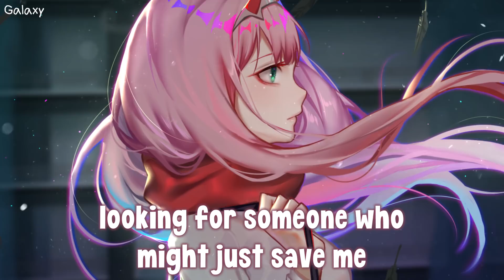「Nightcore」→ Lost Within - (Lyrics)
Nightcore - Lost Within - NEFFEX - (Lyrics)

✪ Character: CODE:002

❀ Lyrics:

thought that you were mine
but you had some different plans
it’s broken by design
and I left all of my friends
I wish that I was fine
but the pain it never ends
it’s never summer time
winter always pulls me in

and I feel so lost
and I feel so down
no this pain won’t stop
with my face up on the ground
and I wish I could drop
and just make myself drown
in the life that is not
yea you always let me down

you left me outside
in the cold again
I think I’m alright
but I’m lost within
took over my life
so it has to end
it’s over this time
yea you came and went

verse 2:
I know I know that I might be crazy
I wish that I could forget you baby
I don’t know why
but I feel lost lately
looking for someone who might just save me
I don’t wanna waste any time I’ll be fine
have to get you all out of my mind so I grind
don’t know what I’m looking for I feel like I’m blind
wish that I could just go and rewind back in time